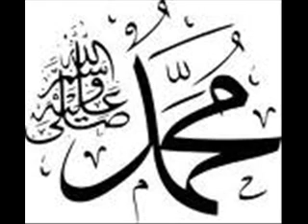AKHLAQ 19-40 lll KANDAHAR lll